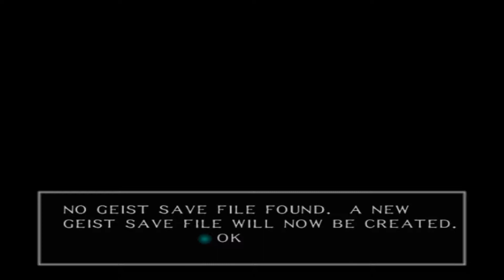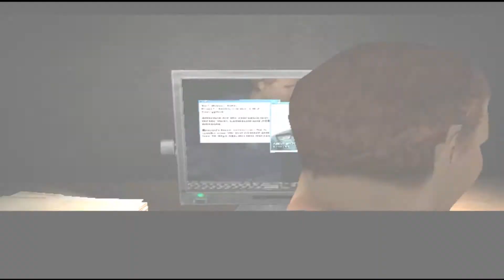Geist [DOL-GITE-USA] [United States]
Geist (stylized as geist) is a first-person action-adventure video game for the Nintendo GameCube, released on August 15, 2005, in North America; on October 7, 2005, in Europe; and on November 3, 2005 in Australia.
A prototype of the game was developed by n-Space, who approached Nintendo to be the game's publisher. Nintendo accepted, making Geist the second GameCube game published by Nintendo to receive an M-rating (the first being Eternal Darkness: Sanity's Requiem). In the following years, Nintendo and n-Space worked closely on Geist. The game was first shown at the E3 2003 and was announced to be part of the GameCube's line-up for 2003. However, it was delayed multiple times, making it two years of delay for fine-tuning. During that time, the game's genre changed from first-person shooter to first-person action-adventure with second-person elements. The Geist franchise is owned by Nintendo, due to their contract with n-Space.
Игроку достанется роль врача-инспектора, получившего задание провести проверку в таинственной корпорации Volks. Но что-то пошло не так во время вашей миссии, и вы становитесь жертвой чудовищных экспериментов. Суть экспериментов сводится к тому, что душу человека отделяют от тела. Став привидением, вы пытаетесь вернуть свою плоть, попутно проникая в тайны зловещей интриги, положить конец которой можете только вы. Тот факт, что теперь вы - призрак, открывает перед вами огромное количество новых возможностей. В этом новом качестве вы можете передвигаться гораздо быстрее простых смертных, свободно проходить сквозь проволочные заборы и просачиваться в узкие щели. Вы также можете пользоваться окружающими вас предметами. В одной из игровых сцен, для того чтобы напугать собаку, вам придется раздобыть пакет из-под собачьей еды и лопнуть его перед самой мордой пса. Сознанием напуганного существа можно завладеть. Таким образом игрок получает возможность контролировать чужое тело и передвигаться по игре в чужой телесной оболочке. Часто игрокам придется использовать такие предметы, как, например, водопроводный кран. Можно превратить водопроводную воду в кровь для того, чтобы напугать человека и таким образом завладеть его сознанием. Разные существа годятся для решения разных игровых задач. Будучи мышкой, вы сможете проникать в узкие щели и трубы, управляя инженером, получите доступ к закрытым зонам, а завладев телом охранника, будете иметь возможность использовать его оружие для уничтожения врагов.
Developer(s): n-Space, Inc., Nintendo
Publisher(s): Nintendo
Director(s): Dan O'Leary
Producer(s): Ted Newman, Hideki Konno, Kensuke Tanabe
Designer(s): Andrew Paciga
Artist(s): W. Randy King
Composer(s): Brad Martin, Micheal Reed
Platform(s): GameCube
Release: Aug 15, 2005
Genre(s): Action-adventure (first-person action-adventure) | с элементами FPS